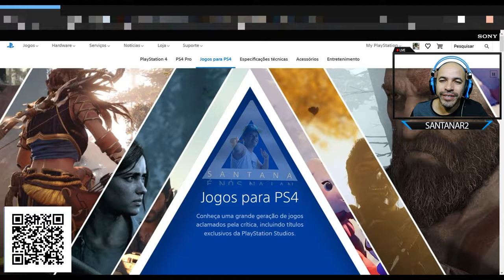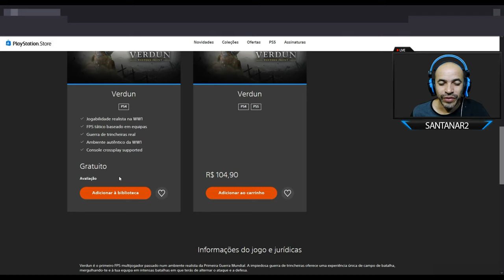VERSUN MAIS UM JOGO COM FINAL DE SEMANA LIBERADO PLAYSTATION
►FONTES:
Verdun
M2H

Muito obrigado.